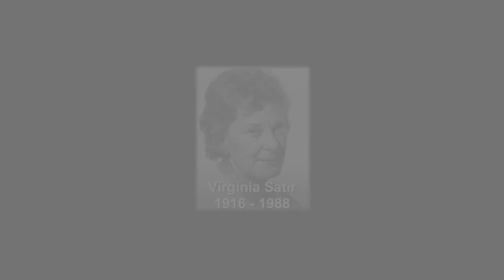"The Five Freedoms Song" based on words by Virginia Satir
Composed and performed by Beth Syverson
Dedicated in gratitude to Miriam Freeman and Sharon Loeschen
August 2023